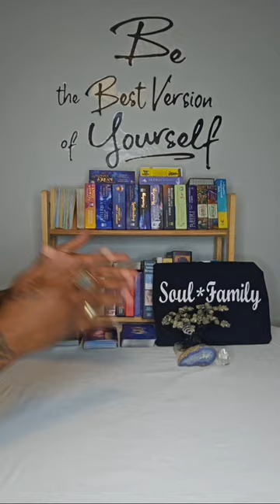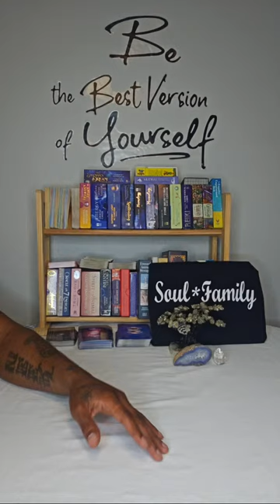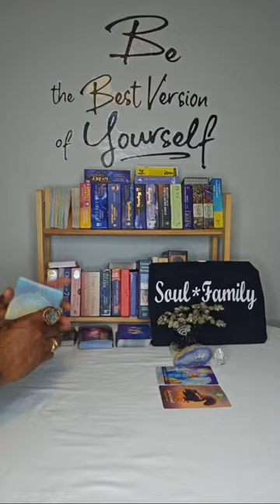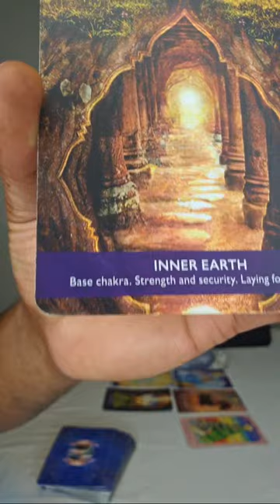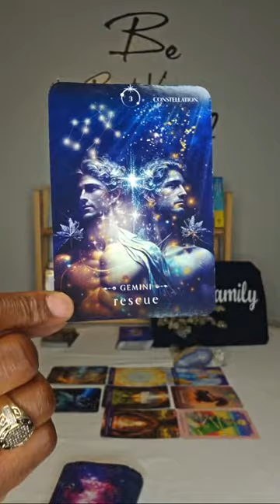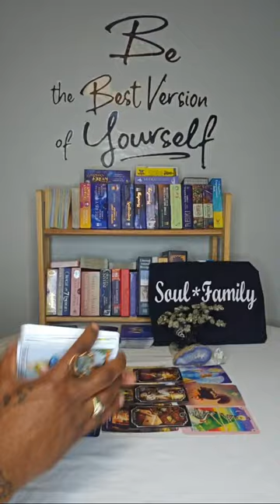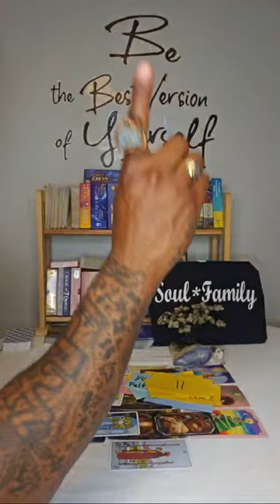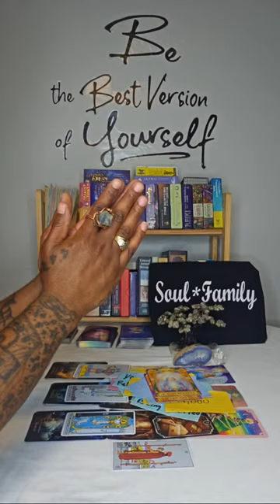What You Need To Know Right Now!!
👑 Peace And Blessings Soul Family 👑

Thank You For All Your Support! Join The Team Family. Much Love! 💯

❗️This Is My Only Page ❗️I Dont Have A Back Up Page❗️

❗️Please Be Aware Of The Scammers. I would never reach out to you first. Please report and block any fake page of me. Thank you soul family!❗️

 Much Love💚💚💚💚💚💚💚💚💚💚💚